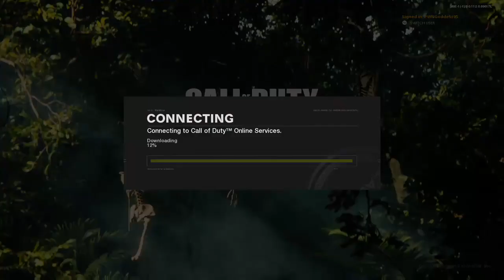Making My Way To Partner~ (VOD Part 1)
Stream schedule as of right now:
Tuesdays from 6PM - 9PM EST
Fridays from 6PM - 9PM EST
Saturdays from 6PM - 10PM EST